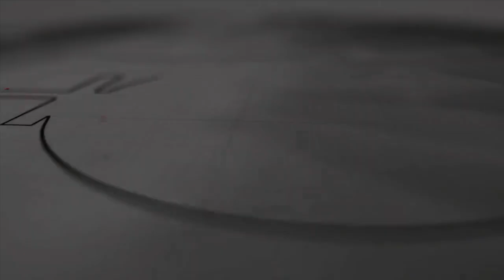Aarppin Nadam Uyarunnitha / ആർപ്പിൻ നാദമുയരുന്നിതാ | COG Qatar Choir